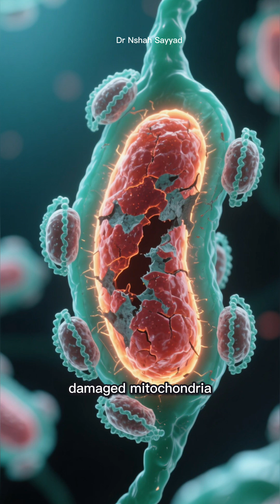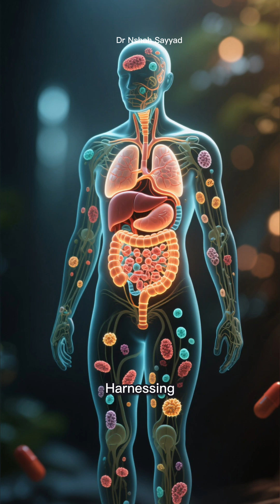Autophagy Explained: How Your Body Heals Itself From Within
Imagine a built-in cleanup crew working 24/7 to keep you healthy. In this video, we dive deep into the fascinating biological process of autophagy—literally meaning "self-eating." This isn’t science fiction; it’s your body’s ultimate recycling program designed to identify cellular junk, break it down, and reuse it for energy and repair.
​We explore how this "cellular cleanse" helps prevent the buildup of toxic proteins linked to neurodegenerative diseases like Alzheimer's, how it strengthens your immune system against pathogens, and the way it targets damaged mitochondria (mitophagy) to keep your energy levels high.
​If you are interested in anti-aging, longevity, and cellular health, understanding how to trigger autophagy is essential. We’ll cover the most powerful natural triggers, including:
​Intermittent Fasting: Creating nutrient-free windows to flip the metabolic switch.
​Exercise: Using resistance and aerobic training to signal repair.
​Quality Sleep: Giving your brain the time it needs for its essential cleaning duties.
​Harnessing the power of autophagy isn't about a magic pill—it’s about aligning with your body's natural intelligence. Learn how to empower your cells to perform their essential work of renewal and pave the way for long-term vitality.